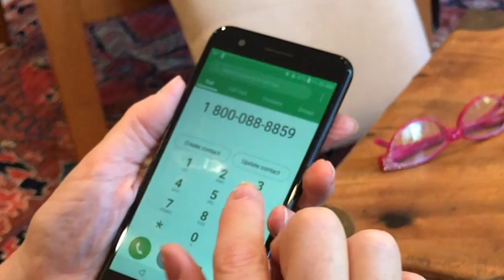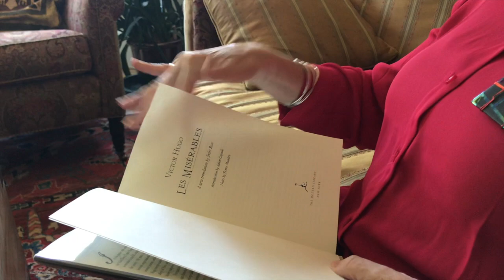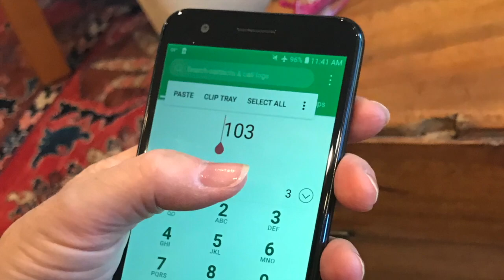Rhapsody on Hold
Featuring Sheree Galpert and the voices of Holly Kania, Mimi Rutledge, Emily Miller and Laurie Gould.   Words, music, videography and what have you by Laurie Gould.   Literary consultant:   Steve Ansolabehere.   Special thanks to Rick Travers and Nancy Kerrigan.